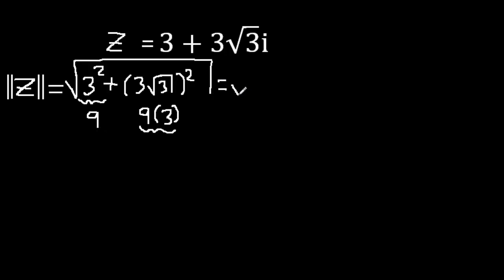modulo de numeros complejos ejemplos , hallar